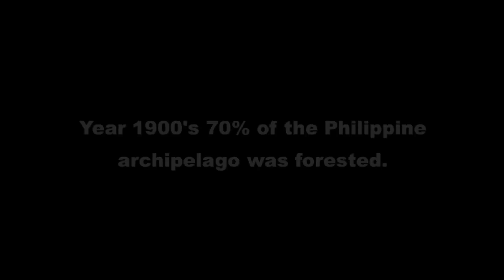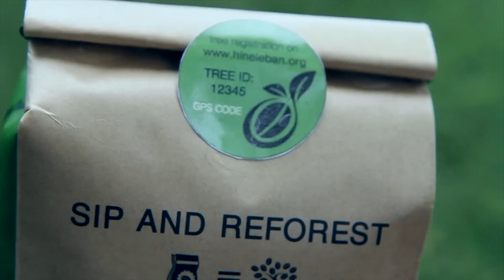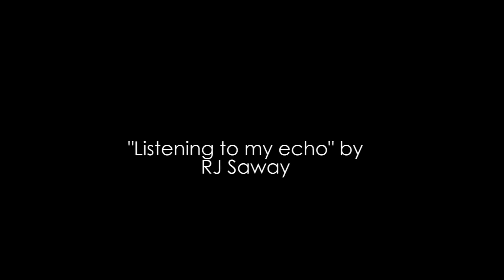Sip & Reforest Campaign of Hineleban Foundation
Founded for the restoration of the rainforest of Mindanao.